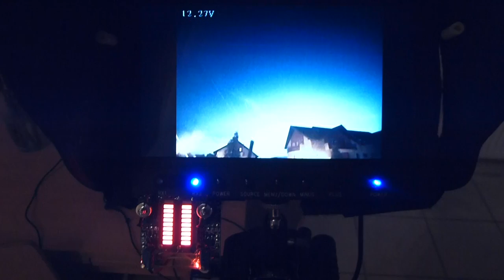AirGo Project test1